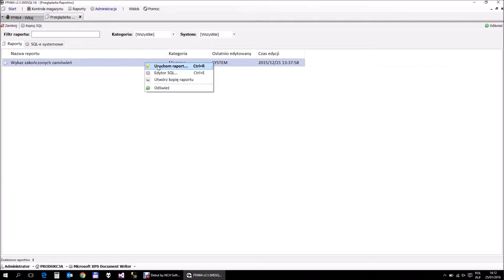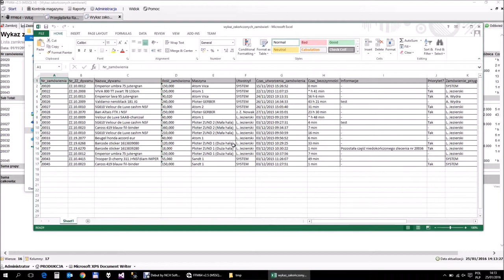FFM64 - Raporty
Reports